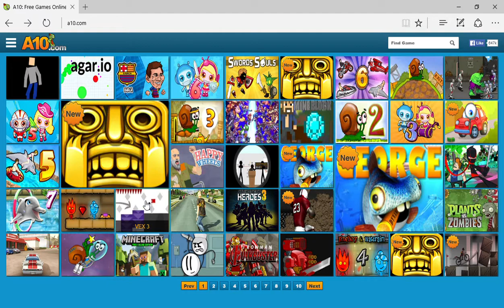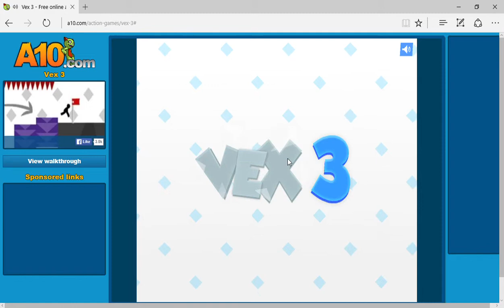Vex 3 part 1